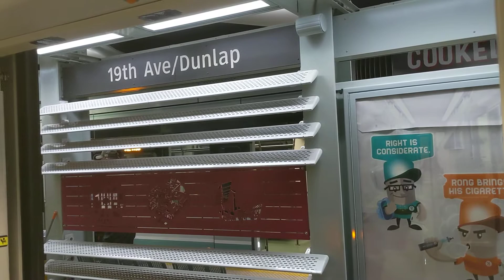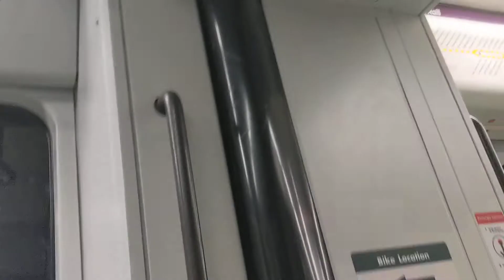Phoenix Valley Metro Light Rail: Departure From Phoenix (19th Ave and Dunlap)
(11/16/2019) 19th Ave and Dunlap is the current western end of the line. Only time will tell if they will expand the route further west into Glendale and places like that. Or if they expand east further into Mesa and even down to Gilbert.